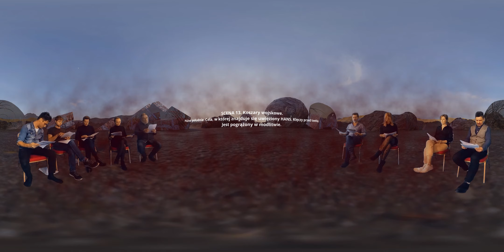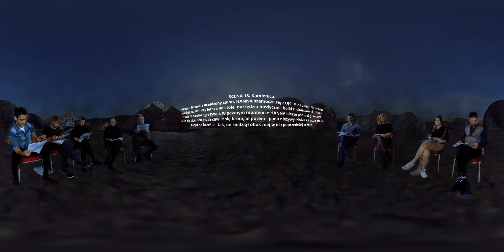Przypowieść o końcu świata. Leszno 1920 | czytanie performatywne PREMIERA on-line (360 stopni)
Michał Zdunik "Przypowieść o końcu świata. Leszno 1920" - czytanie performatywne, prapremiera online 27 listopada 2020 roku, godz. 20.00

reżyseria czytania Michał Zdunik
opracowanie muzyczne Michał Zdunik, Katarzyna Wesołowska
realizacja nagrania Filip Warot
projekcje i montaż Przemysław Żmiejko

obsada:
Hans - Daniel Skrzypczak
Georg - Filip Warot
Otto - Karol Kunysz
Matka - Aneta Todorczuk
Syn - Krzysztof Plewako-Szczerbiński
Maria - Anna Oberc
Hanna - Agnieszka Gołaszewska
Ojciec/Głos - Marek Prałat
Ksiądz - Leszek Zduń

Performatywne czytanie sztuki Michała Zdunika.
Akcja dramatu rozgrywa się w ciągu jednego dnia - 16 stycznia 1920 roku w Lesznie i jego okolicach...
Inspiracją do powstania utworu było wydarzenie opisane wiele lat temu w leszczyńskiej prasie. W marcu 1930 roku w powiecie gostyńskim pewna wdowa była świadkiem, jak jej syn Gotlieb porąbał siekierą na kawałki swojego śpiącego brata, Waldemara, po czym zaczął je sklejać klejem stolarskim. Ta historia wydała się autorowi znakiem dwudziestego wieku - z jego wielkimi rewolucjami, przerażającymi katastrofami i politycznymi przewrotami. Każde bowiem - nawet najbardziej chwalebne - wydarzenie, ma swoje ofiary, dla których nasze odrodzenie bywa końcem świata...
Poza podaną (bardzo luźną) inspiracją wszystkie przedstawione w dramacie wydarzenia są wynikiem autorskiej fantazji i nie mają bezpośredniego pierwowzoru w rzeczywistości.

Projekt realizowany ze środków Ministra Kultury i Dziedzictwa Narodowego pochodzących z Funduszu Promocji Kultury.